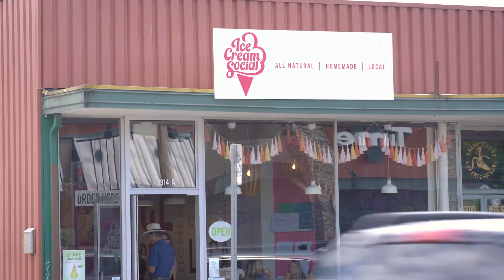811 N Pine Street Listing Tour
A quintessential Foursquare Craftsman 2 blocks from all the 6th Avenue favorites with every mechanical system smartly updated! Classically refinished fir floors throughout, a spectacular kitchen with brilliant natural lighting, & of course an architecturally true living room/dining room combo. Completely re-wired, all vinyl windows, & a roof, hot water tank, sewer line & furnace just barely a year old make this a perfect blend of location, function & grace.